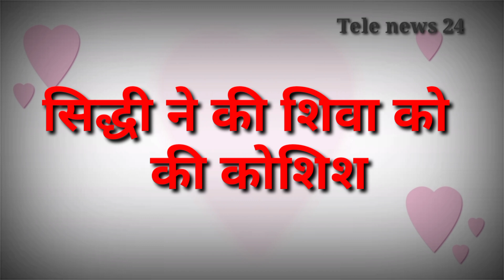Bawra Dil || शिवा को हुआ सिद्धी से प्यार , मंगल के उड़े होश